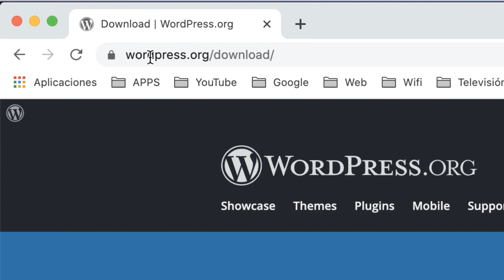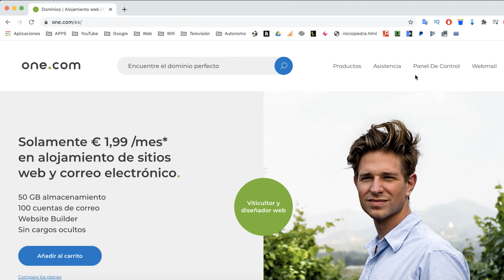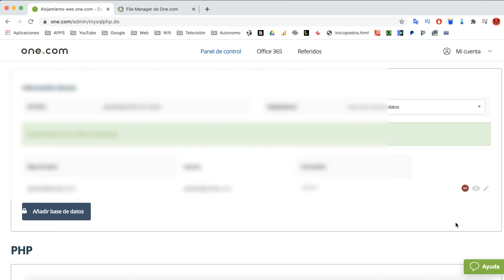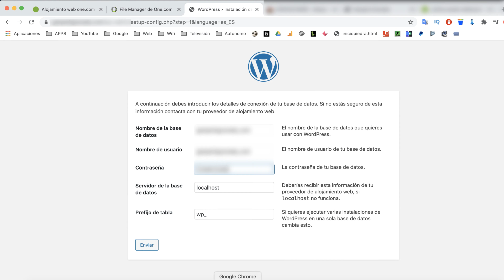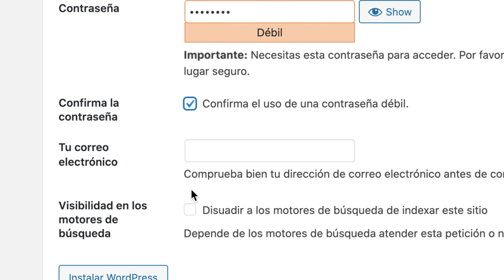🚀 Cómo INSTALAR WORDPRESS en HOSTING ONE.COM 2021 ✅ MUY FÁCIL ✅ TUTORIAL CPANEL PASO A PASO 🔥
En este vídeo aprenderás a cómo descargar e instalar Wordpress en el hosting ONE.COM 2020. En este tutorial es muy fácil de seguir.
Cualquier duda pregúntame por los comentarios e intentaré responderla lo antes posible.

🔥 ¡Muchas gracias por escoger nuestros tutoriales! 🔥 Si te ha sido útil nos ayudas con un like y una suscripción es 100% gratis.